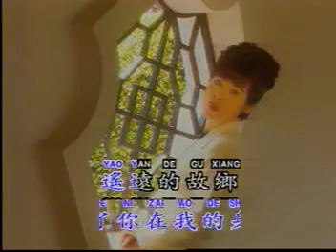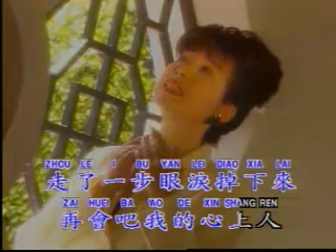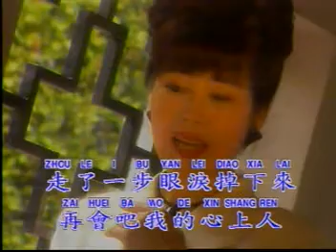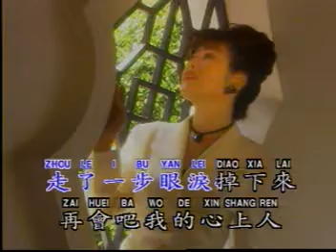Karaoke Mandarin N14